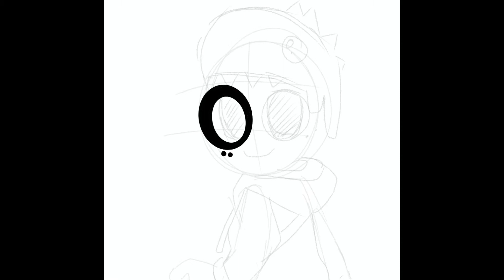Speedpaint - FakeCrepes | Discord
To crepes and to fake crepes.